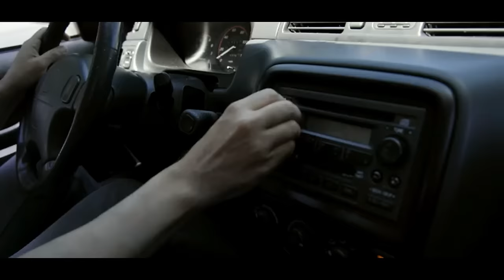Season 8 | Port_Landia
Welcome to Portlandia…a magical world where the ’90s never ended, flannel is still popular, people ride bikes, you can still go to clown-school, and you can put a bird on something and call it art. Enter this world if you dare…Portland, Oregon has never been nicer...

There are a few ways you can support, since this channel can never get monetized…*thanks captain obvious lol
2. Share the channel
4.
Thanks again for watching and supporting!